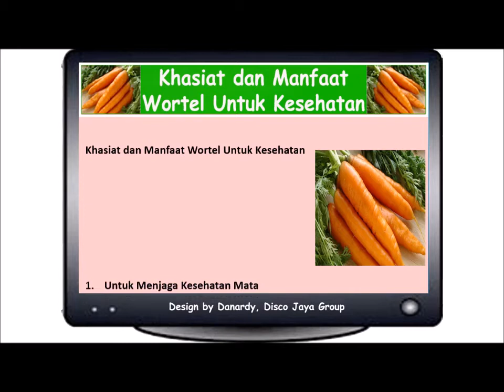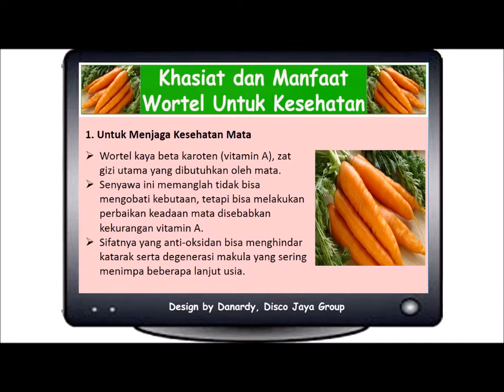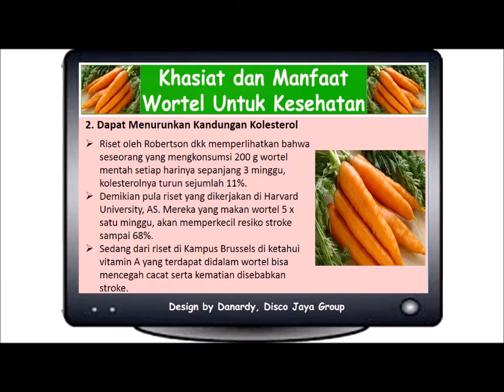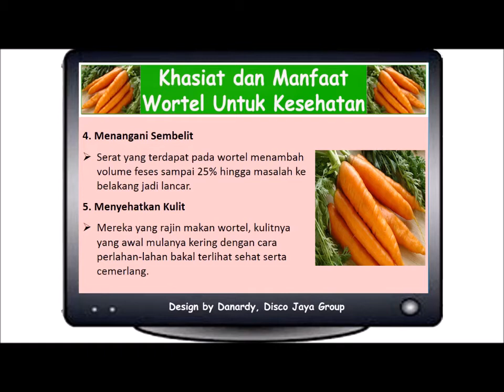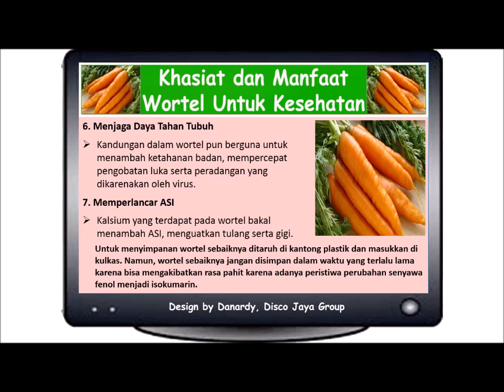Khasiat dan Manfaat Wortel Untuk Kesehatan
1. Untuk Menjaga Kesehatan Mata
Wortel kaya beta karoten (vitamin A), zat gizi utama yang dibutuhkan oleh mata. Senyawa ini memanglah tidak bisa mengobati kebutaan, tetapi bisa melakukan perbaikan keadaan mata disebabkan kekurangan vitamin A. Sifatnya yang anti-oksidan bisa menghindar katarak serta degenerasi makula yang sering menimpa beberapa lanjut usia.
2. Dapat Menurunkan Kandungan Kolesterol
Riset oleh Robertson dkk memperlihatkan bahwa seseorang yang mengkonsumsi 200 g wortel mentah setiap harinya sepanjang 3 minggu, kolesterolnya turun sejumlah 11%. Demikian pula riset yang dikerjakan di Harvard University, AS. Mereka yang makan wortel 5 x satu minggu, akan memperkecil resiko stroke sampai 68%. Sedang dari riset di Kampus Brussels di ketahui vitamin A yang terdapat didalam wortel bisa mencegah cacat serta kematian disebabkan stroke.
3. Obat Anti Kanker
Riset yang dikerjakan Marilyn Menkes, Ph. D di State University New York memperlihatkan orang yang badannya rendah kandungan beta karotennya berisiko terserang kanker paru-paru. Karena itu, beliau menyarankan supaya beberapa perokok untuk mengkonsumsi wortel serta bahan makanan yang lain yang tinggi karoten untuk menghindari kanker paru. Nyatanya, tak hanya kanker paru, betakaroten dan senyawa yang lain di dalam wortel terkandung zat anti-oksidan yang berkhasiat menurunkan resiko kanker mulut, tenggorok, lambung, usus, saluran kemih, pankreas, serta payudara.
Untuk memperoleh khasiat wortel untuk antikanker, wortel butuh dimasak supaya senyawa karotennya terlepas. Dengan dimasak, kandungan karotennya naik 2 – 5 kali lipat.
4. Menangani Sembelit
Serat yang terdapat pada wortel menambah volume feses sampai 25% hingga masalah ke belakang jadi lancar.
5. Menyehatkan Kulit
Mereka yang rajin makan wortel, kulitnya yang awal mulanya kering dengan cara perlahan-lahan bakal terlihat sehat serta cemerlang.
6. Menjaga Daya Tahan Tubuh
Kandungan dalam wortel pun berguna untuk menambah ketahanan badan, mempercepat pengobatan luka serta peradangan yang dikarenakan oleh virus.
7. Memperlancar ASI
Kalsium yang terdapat pada wortel bakal menambah ASI, menguatkan tulang serta gigi.
Untuk menyimpanan wortel sebaiknya ditaruh di kantong plastik dan masukkan di kulkas. Namun, wortel sebaiknya jangan disimpan dalam waktu yang terlalu lama karena bisa mengakibatkan rasa pahit karena adanya peristiwa perubahan senyawa fenol menjadi isokumarin.